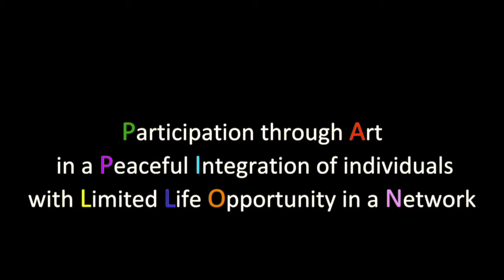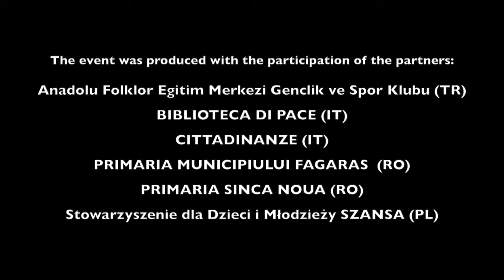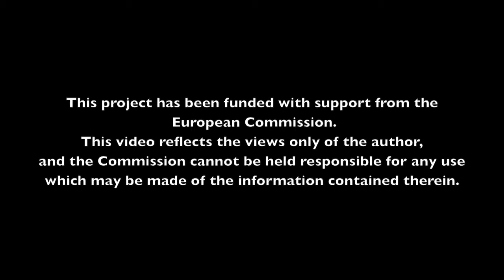Papillon H264 720p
PAPILLON without barriers. Final performance of the European Partnership PAPILLON.